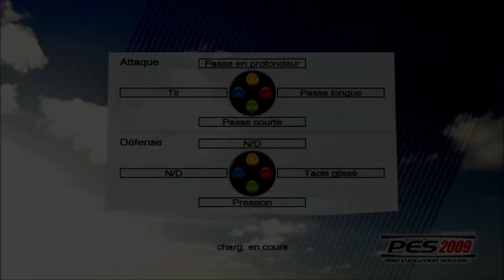Pro Evolution Soccer 2009 :S°2: Match : FC Volendam vs De graaf